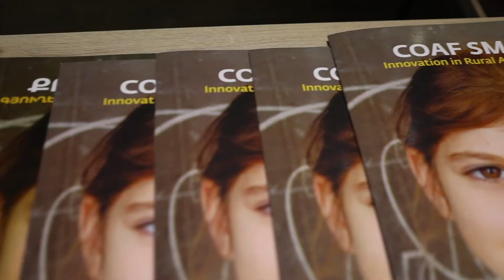Vazashen SMART Room Opening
The video of our new SMART Room opening in the Tavush region of Armenia is finally here! Check out the newly built room that will serve over 80 students at the local school in the village of Vazashen.

Սեպտեմբերյան մեր կարևոր իրադարձությունների շարքում էր նաև Տավուշի մարզի Վազաշեն համայնքում ՍՄԱՐԹ սենյակի բացումը, որից կօգտվեն Վազաշենի դպրոցի շուրջ 80 աշակերտներ։ Փոխանցենք ձեզ այդ օրվա էմոցիաներից մի մասնիկ։